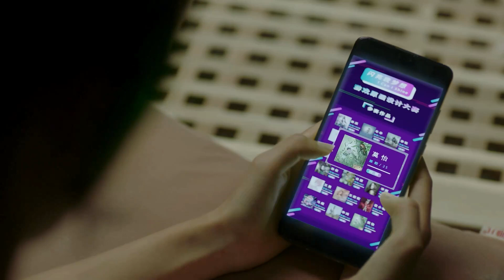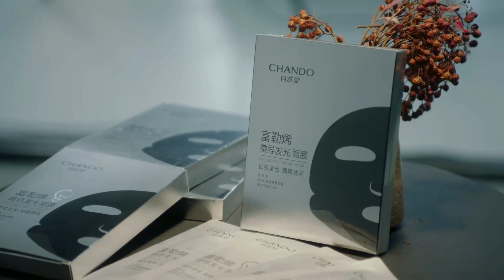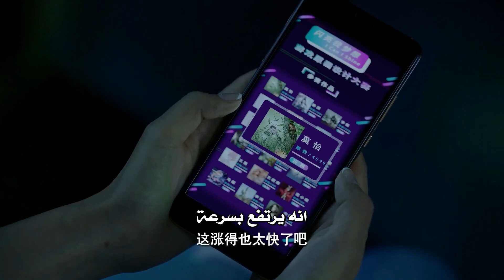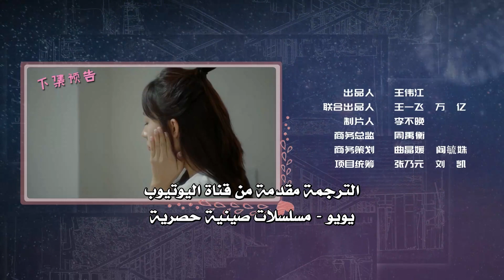الحلقة 13 من المسلسل الرومانسي ( شريكي بالسكن الوسيم | My Handsome Roommate ) ❤️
مو يي ، التي أصيبت بخيبة أمل في حياتها المهنية وحياتها العاطفية ، تلتقي بالصدفة مع منقذ طفولتها يو يو ، ويبدآن العيش معًا ، ويشجعان بعضهما البعض على أن يصبحا شخصًا أفضل ويطوران الحب الذي بينهما ، لكنها لا تتوقع أن يو يأتي من زمان ومكان آخر. فينقلب مصيرهما بشكل غير متوقع !

دراما قصيرة مدة الحلقة اقل من 10 دقائق . تأتيكم قريبا على يويو